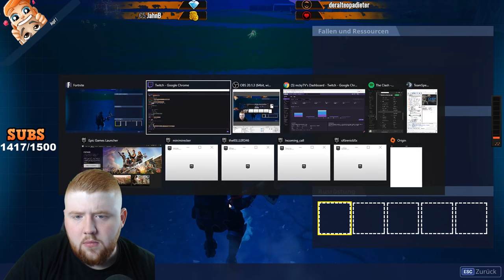mckyTV stream night 06/01/2018 (Fortnite) [ FULL HD - 60FPS ]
►This is not the official channel of mckyTV , if you want , there is channel of mckyTV

fan of streamers,
Fortnite,
fortnite,
pubg,
PUBG,
Battleground,
battleground,
Grimmmz,
Mr.grimmmz,
mr.grimmmz,
grimmmz,
streamer,
mckytv,

fan of streamers,
Fortnite,
fortnite,
pubg,
PUBG,
Battleground,
battleground,
Grimmmz,
Mr.grimmmz,
mr.grimmmz,
grimmmz,
streamer,
opsct,
stream,
Escape From Tarkov,
Escape,
From,
Tarkov,
fan of streamer,
fan,
of,
streamer,
streamers,
fan of,
of streamers,